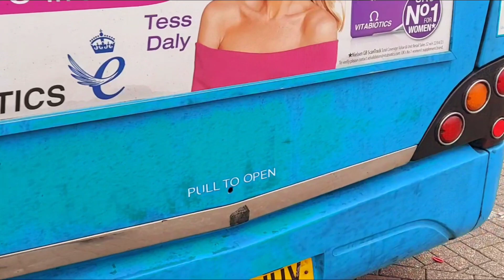Arriva Optare Versa Tour (KX62 JUV)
At Watford Junction
CC - Glowaxy